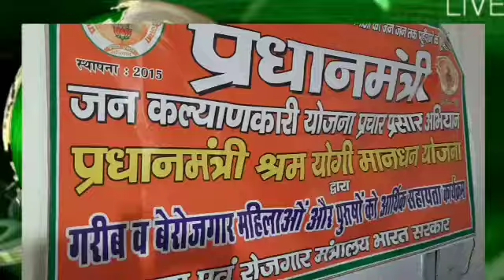प्रधानमंत्री जन कल्याण योजना के तहत गरीबों को मिलेगा 2 दिन का ₹400 : गुलाब सिंह राठौर